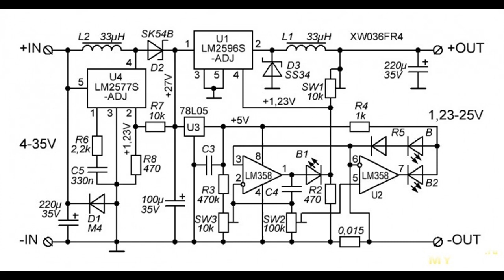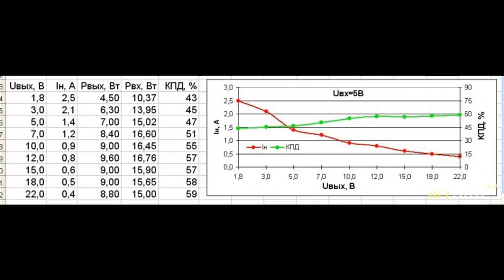Преобразователь Вверх-Вниз на LM2577 " LM2596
Наконец до меня добралось интересное электронное устройство, которое с радостью представляю на обзор.  Судя по описанию продавца — преобразователь весьма универсален и способен делать из 4 — 35В напряжение 1,25 ...
Отзыв на товар с Aliexpress Преобразователь Вверх-Вниз на LM2577 " LM2596